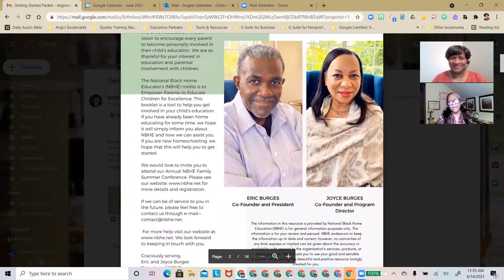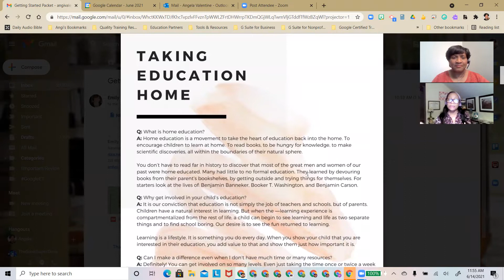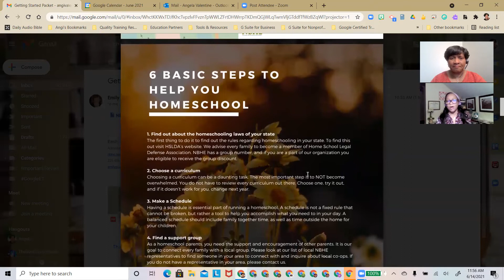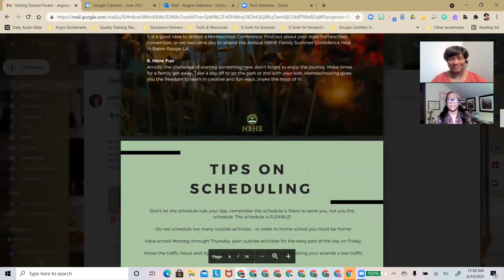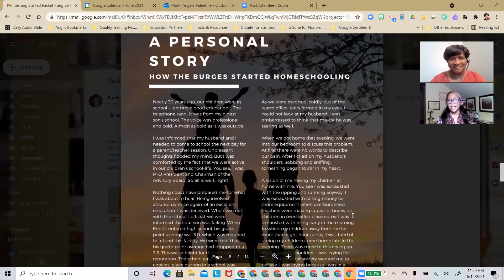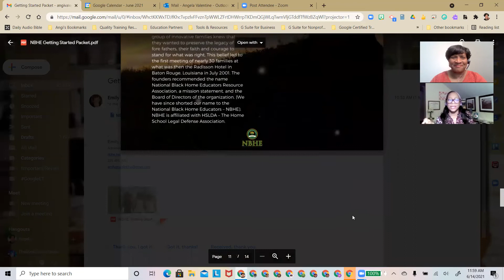Taking Education Home (NBHE Getting Started Packet)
The National Black Home Educators is an organization that seeks to serve each and every family across the United States.  The motto of NBHE is Empowering Parents to Educate Children for Excellence.

The goal of this organization is ultimately to see strong families with healthy parent child relationships.  NBHE also desires to see every child provided with the excellent education they deserve.  We believe that every child deserves a world class education.  This organization believes that these two goals can be achieve simultaneously through parent directed education.

Studies show that parental involvement in education not only boosts the child’s interest in education, but strengthens the tie between parent and child.  NBHE was created first of all to inspire parents with the idea that they can empower their children for excellence, and secondly to give them the tools to do so.  NBHE continually provides free information and training resources to parents.  NBHE seeks to plug families into its web of local state support groups.  These support groups not only offer parents training and encouragement, but also provide classes for their children in life skills and various academic subjects. These support groups offer regular family fieldtrip events which encourage positive family interaction and build family to family connections.